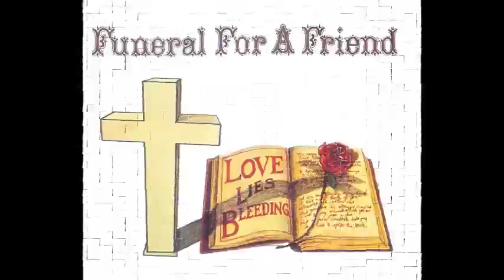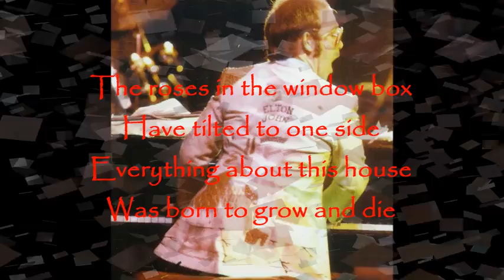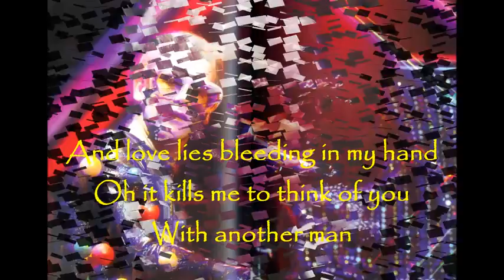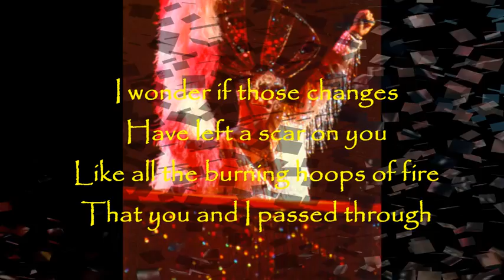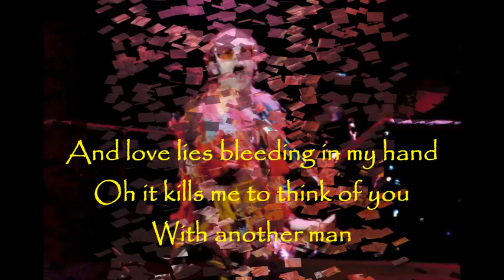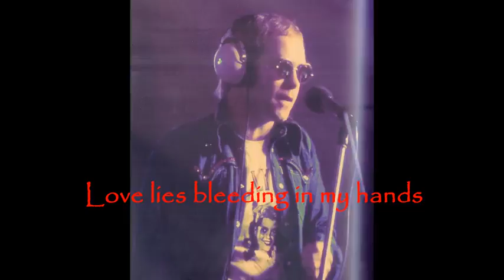Elton John Funeral for a Friend Love Lies Bleeding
The opening track of Elton John's 1973 album "Goodbye Yellow Brick Road," recorded in France. Elton had written the instrumental piece (where the piano starts), then synthesizer engineer David Hentschel wrote and recorded the opening segment using chords and melodies from several of the album's songs, mainly "I've Seen That Movie too," "Ballad of Danny Bailey" and "Candle in the Wind." Producer Gus Dudgeon fused the whole piece with "Love Lies Bleeding," which was originally a separate song, and Elton loved it. Elton then wrote the instrumental segue. He has opened many concerts with this song ever since.

Davey Johnstone - Electric Guitars, Backing Vocals
Dee Murray - Bass, Backing Vocals
Nigel Olsson - Drums, Backing Vocals
David Hentschel - A.R.P. Synthesizer
Produced by Gus Dudgeon

This upload is taken from the newly remastered box-set.
Categoría
Música
Sugerido por UMG
Elton John - I'm Still Standing
Canción
Funeral For A Friend / Love Lies Bleeding (Remastered 2014 / Medley)
Artista
Elton John
Writers
Bernie Taupin, Elton John
UMG (en representación de UMC (Universal Music Catalogue)); UNIAO BRASILEIRA DE EDITORAS DE MUSICA - UBEM, LatinAutor - UMPG, UMPG Publishing, BMI - Broadcast Music Inc., UMPI, LatinAutor y 9 sociedades de derechos musicales